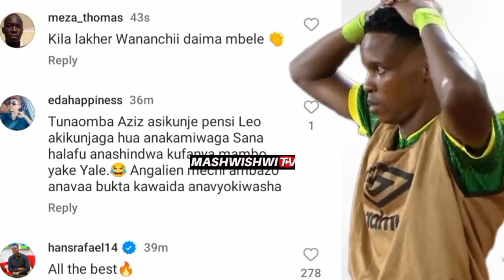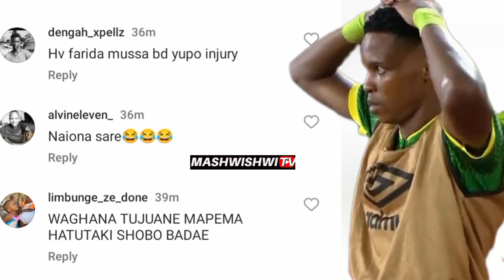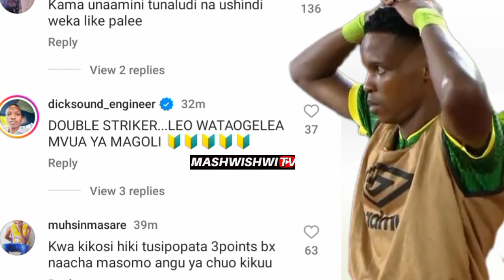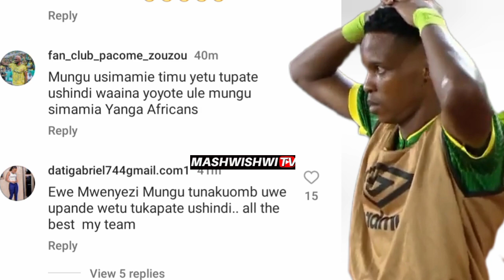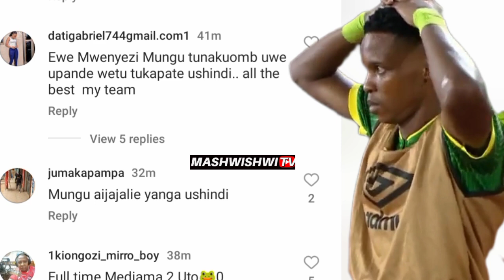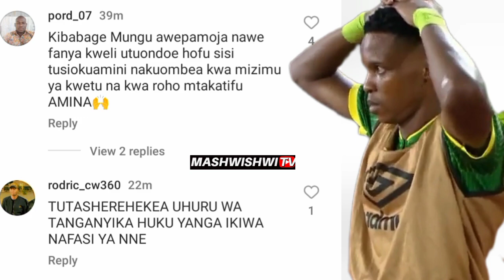LIVE: MEDEAMA (1-1) YANGA CHAMPIONS LEAGUE PENAL GOAL